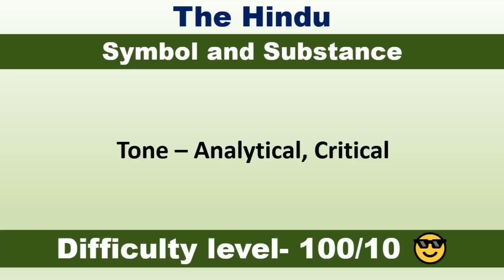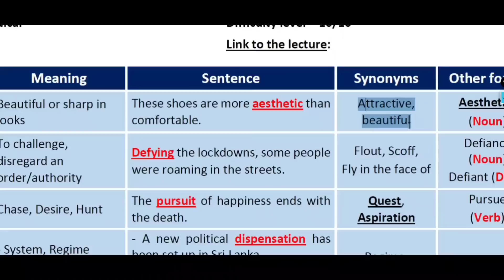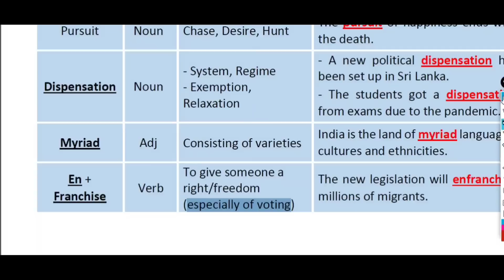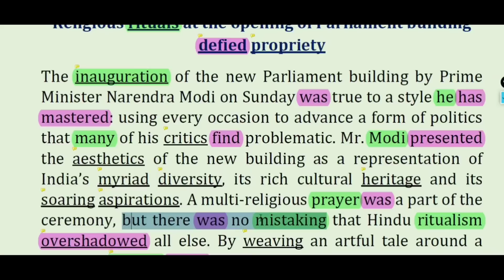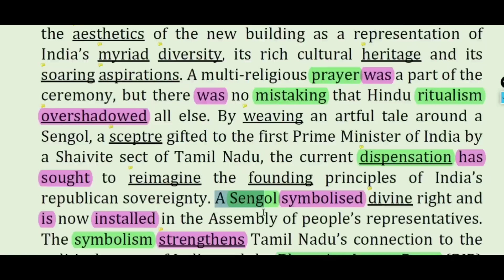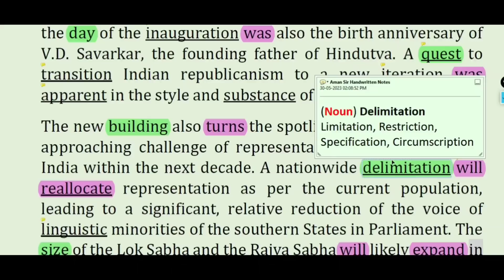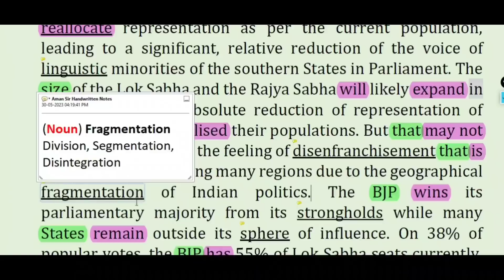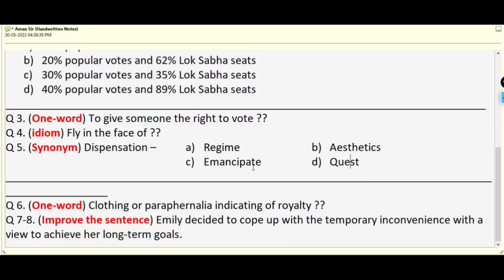30 May 2023 || The Hindu Editorial Today || The Hindu Newspaper Today || Symbols and Substance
Connect to us on social media-
Content Covered in this session:
The Hindu